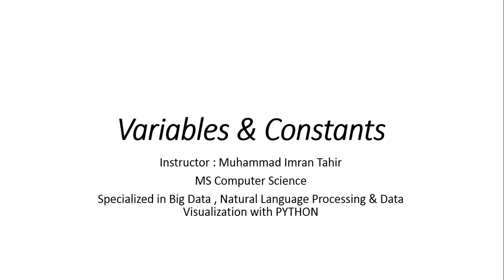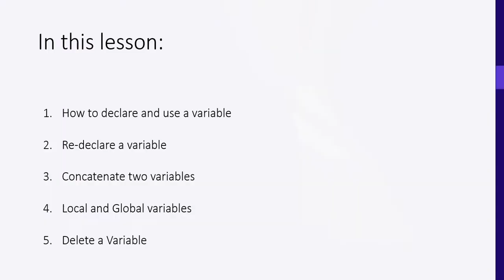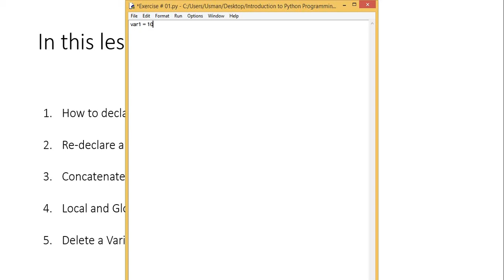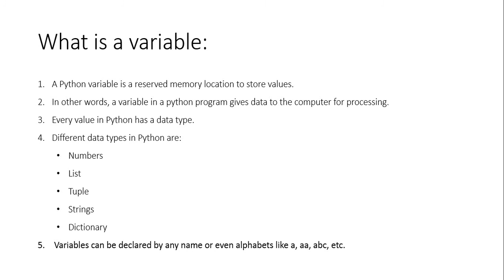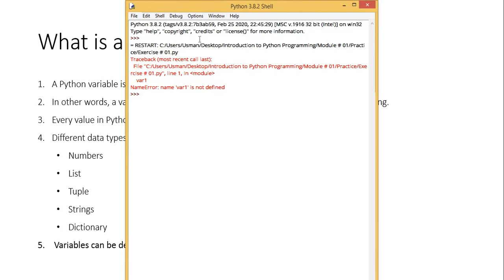Variables & Constants in Python [UR] Module 1 Lecture 6 ZE - 208